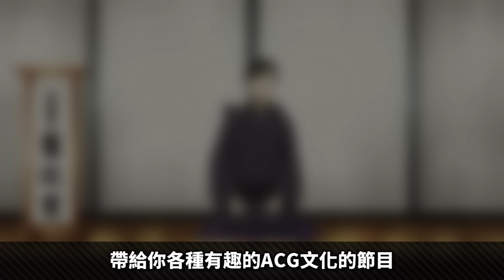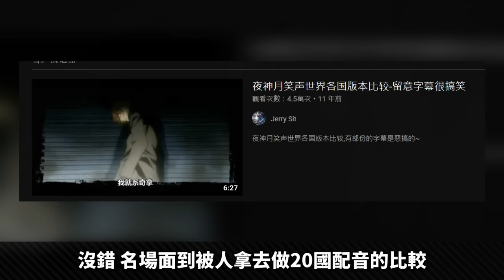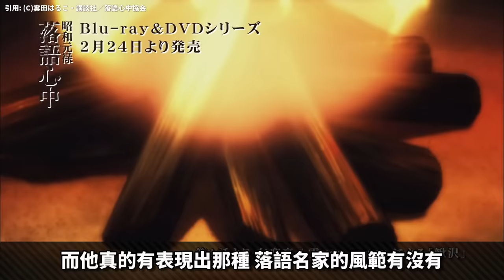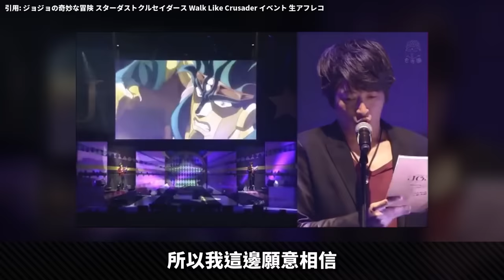【聲優都是怪物】10場動漫界名留青史的「神演出」! 早見沙織2分半的吶喊, 看得我都哭了...｜井川一聲優談SP